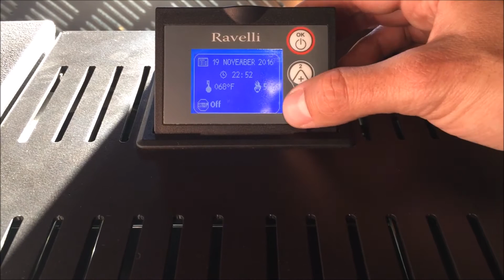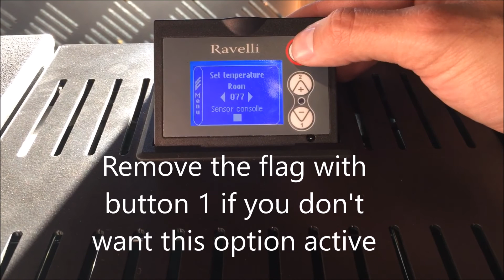02 Ravelli training Set Power and Temperature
Basic operations on your Ravelli pellet stove, with options for external termostat setting